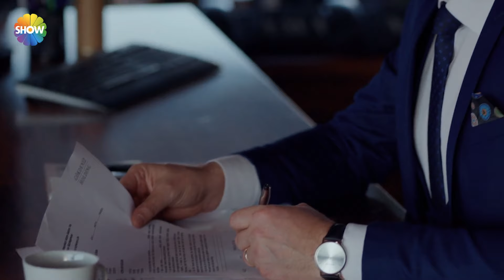"Bu kızın hiç bir suçu yok!" | Bir Deli Sevda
Başrollerini Erkan Kolçak Köstendil, Cansu Tosun, Erdinç Gülener, Cankat Aydos ve Deniz Uğur’un paylaştığı, oyuncu kadrosunda Itır Esen, Mehmet Esen, Esra Kızıldoğan, Sermet Yeşil, Hikmet Körmükçü, Deniz Özerman, Zuhal Yalçın, Tolga Evren, Seren Deniz Yalçın’ın yanı sıra usta oyuncular Zafer Algöz ve Erkan Can yer alıyor.

 "Bir Deli Sevda"nın yapımcılığını Yaşar İrvül ve Efe İrvül, yönetmenliğini Hakan İnan’ın üstlenirken, senaryosunu ise Korcan Derinsu ve Cihan Çalışkantürk kaleme alıyor.